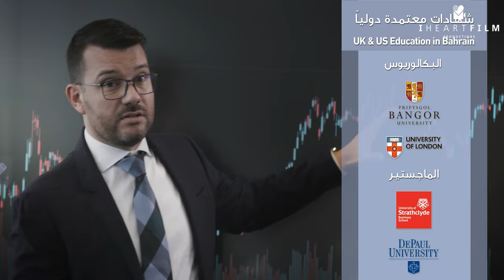BIBF | Recruitment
The BIBF | Recruitment Video was Filmed and produced by I Heart Film Productions.

BIBF plays a vital role in the training and development of human capital in the Kingdom of Bahrain.
Their commitment to excellence has strengthened their position as the top provider of quality education across all major business disciplines.

I Heart Film was founded by a team of filmmakers with extensive experience in advertising, TV and film. We share a unified passion for engaging and authentic cinematic storytelling.

We are a full service video production company and creative agency specializing in documentaries, TV Commercials, branding & marketing material.
We guarantee a unique experience. An alternative production house that creates contemporary and thought provoking films for our clients to be proud of.

ABOUT THIS CHANNEL:
The purpose of the official I Heart Film Productions YouTube channel is to highlight our productions and the level of attention and labor we put into not just producing quality promotional content for our clients but also showcasing artistic works with stunning cinematic graphics of the highest caliber.